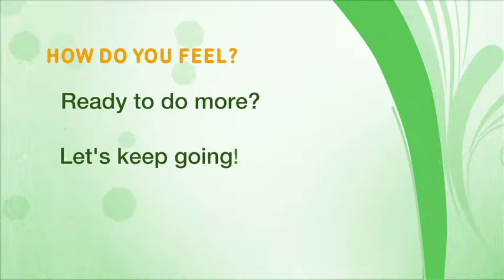Home Activity Program Level 1.5 Sitting (Tap Dancing) - Punjabi